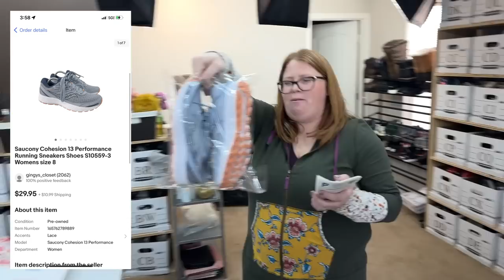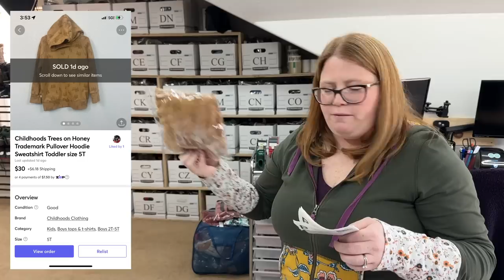Is it time for a change?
Mailing address:
Ginger Marvin
11605 Meridian Market View Unit 124, PMB 201